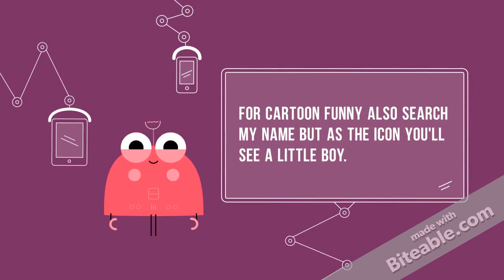Find me on Google Plus.